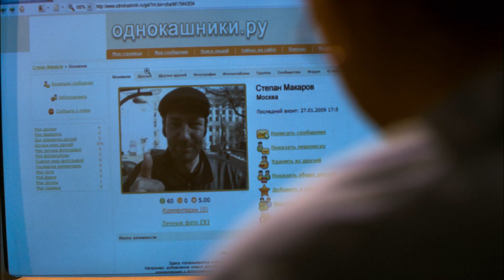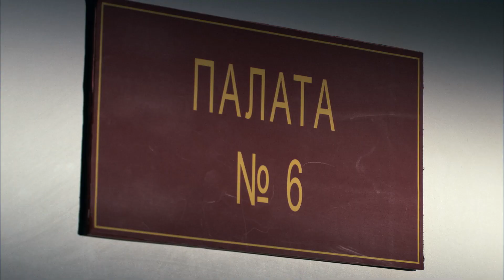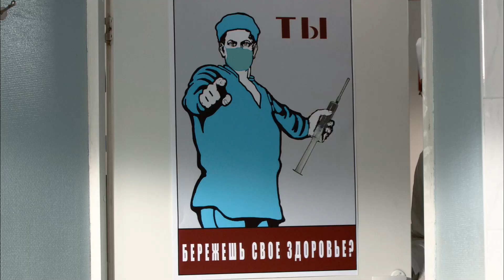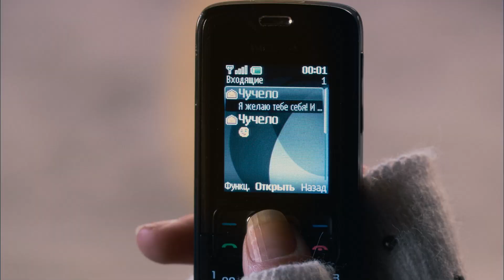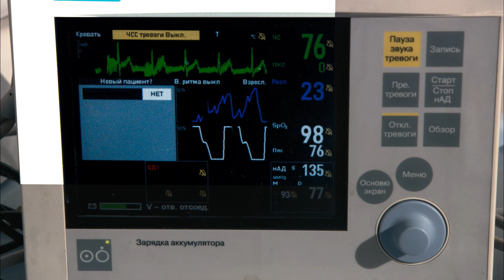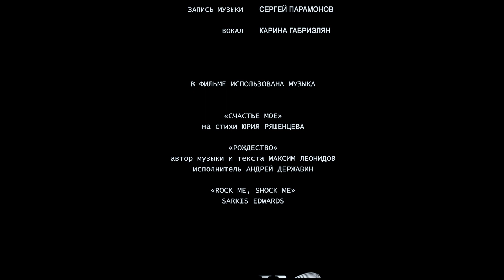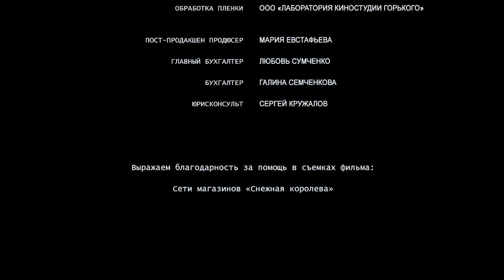ОНА НЕ ПОНИМАЛА, ПОЧЕМУ ЕЕ ДНИ МУДРЕНЕЕ НОЧИ | МУЖЧИНА В МОЕЙ ГОЛОВЕ | ЛУЧШАЯ МЕЛОДРАМА О ЛЮБВИ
Действие происходит в предновогодней Москве. Женщина, упав на катке, теряет сознание и оказывается в больнице. Придя в себя, она чувствует, что у неё в голове поселился неизвестный мужчина. Они начинают общаться: ссорятся, мирятся, советуются. Наконец, она влюбляется в него, а он исчезает...